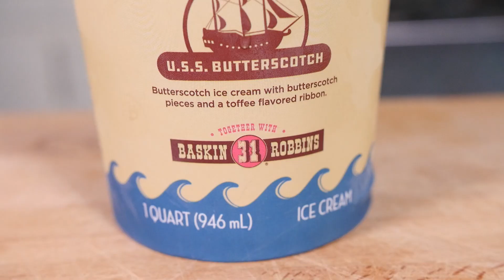HELADO DE STRANGER THINGS USS BUTTERSCOTCH - La Cooquette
La Cooquette recrea el helado de Erica de StrangerThings, ¡el USS BUTTERSCOTCH! ¡No hay una receta de banana split más rica! -- ⬇Ingredientes abajito⬇ --- Subscríbete GRATIS a La Cooquette

INGREDIENTES
-1 banano
-2 galletitas en forma de flor
-helado de BUTTERSCOTCH (o vainilla o praliné)
-helado de chocolate
-helado de fresa
-chocolate fudge o sirope de chocolate
-cajeta o caramelo líquido
-sirope de fresa espeso o mermelada de fresa
-crema batida (crema Chantilly)
-cerezas Maraschino

También ocupas:
-un ancla de juguete/vela de ancla
-recipiente de banana split

-Por si necesitas convertir los ingredientes a otro tipo de medidas, ve a este enlace